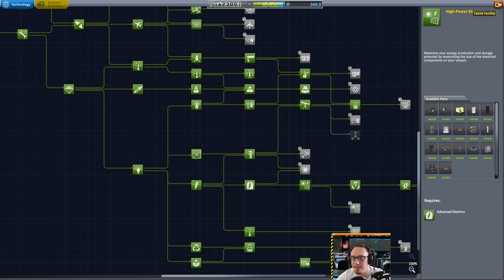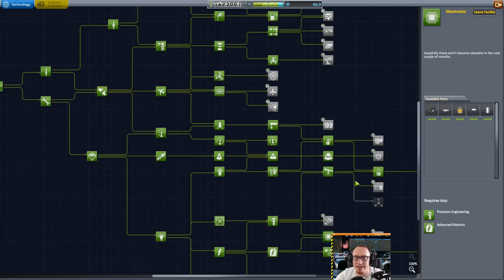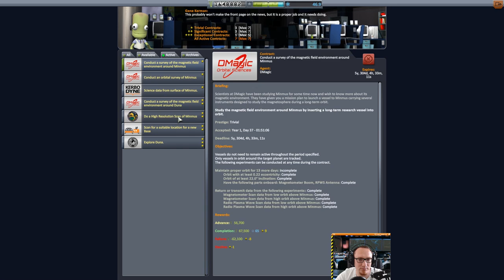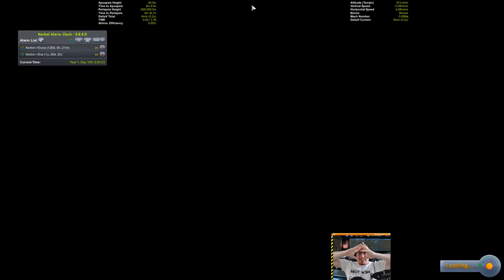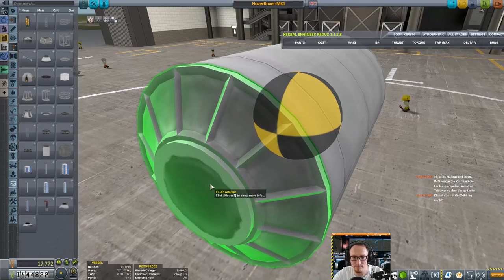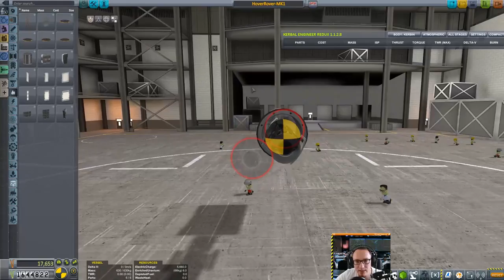KSP 1.2 Hard Kore Kolonization - #85 Duna Hover Rover - weil es geht!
Duna will entdeckt werden! Und warum sollte man das nicht mit nem Quadcopter machen?!